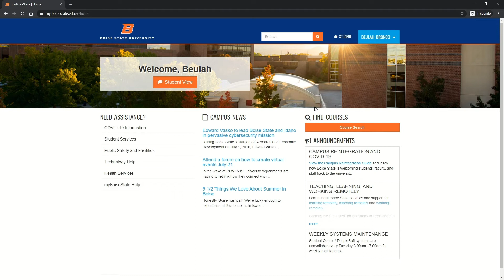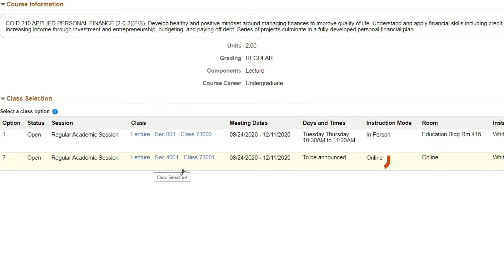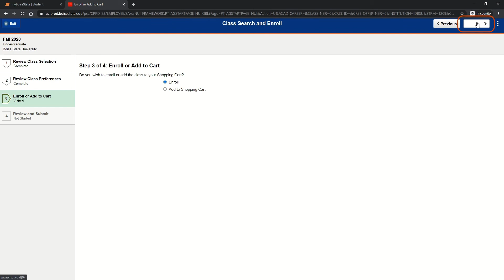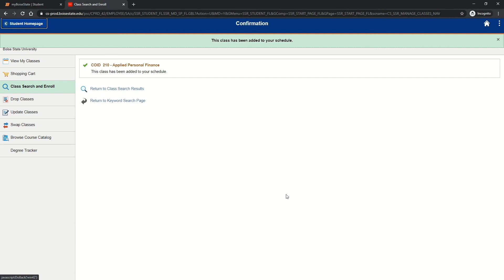How to Register For Classes Tutorial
TRANSCRIPTS:

Welcome to how to register for classes a step-by-step tutorial first you'll need to go to my.boisestate.edu and log in once you've logged in click the student view on the top of the screen you will find your registration appointment located below your name this is when you will be allowed to register for your classes. Pro tip if you do not have an enrollment appointment and you are a new student you may need to complete orientation first enrollment appointments are assigned to new students after the completion of orientation approximately two weeks before your enrollment date you will be able to add classes to your shopping cart which allows you to gather courses in one place, so enrollment is easier on the day you enroll on the right side of the screen is the student services menu select student center. Pro tip in your student center make sure to check your holds before you enroll you may have a student financial agreement or other type of hold which can prevent your enrollment in your student center click class search enrollment on the following page select the class search and enrollment tab and select the term you wish to enroll for classes in search for classes by entering  information or keywords into the search bar for example your search could include the course title the topic or catalog or class number if you are interested in browsing course offerings you can use the additional ways to search next you'll see a list of offerings and their detailed information such as dates and times and delivery method select from the list of available classes by clicking the course. Pro tip if your advisor provided you with a section number for a course make sure to enroll in that section number step 1 confirm that you want to add the class and click next step 2 review your class preferences such as waitlist permission number and grading basis note if you intend to enroll in a course for credit toward your degree make sure you have selected graded as your graded basis. Pro tip the permission number field is not required on this page if you were given a permission number to add the course you can enter it here if you do not need a permission number simply leave it blank and hit accept to continue step 3 select whether you wish to enroll or add the course to your shopping cart note adding classes to your shopping cart does not mean you are enrolled in the class. Pro tip try adding all of your classes to the shopping cart and then enrolling all at once rather than enrolling in classes individually this is especially important if you have a co-requisite you will need to add both classes to your shopping cart before registering once both classes are in your cart you can continue the enrollment process Pro tip make sure to enroll in all of the classes that you and your advisor identified for the entire semester in order to be able to receive the correct financial aid amounts you are eligible for in this tutorial we will select enroll and click next step four confirm the class and click submit to complete the enrollment process verify that your enrollment status was successful by selecting the view my classes tab to confirm you are enrolled Pro tip if you experience errors try refreshing or clearing the cache and cookies on your web browser and try again. For additional questions or assistance with this process you can contact your academic advisor or the office of the registrar at or email at